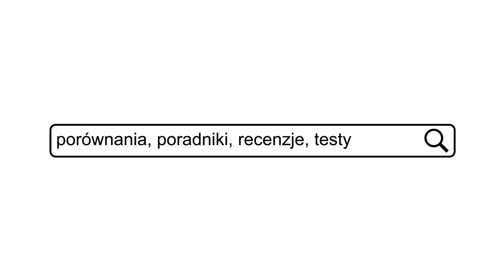Niezła DUŻA podkładka za około 3 dyszki :) HAVIT HV-MP830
Najlepsze ceny prezentowanych sprzętów sprawdzisz poniżej:
WARTO ZAJRZEĆ

MÓJ KOMPUTER
Procesor Intel Core i5 6600k

najtansze.html#pid=133998&cid=1

WAŻNE
Zasady publikacji komentarzy na kanale: